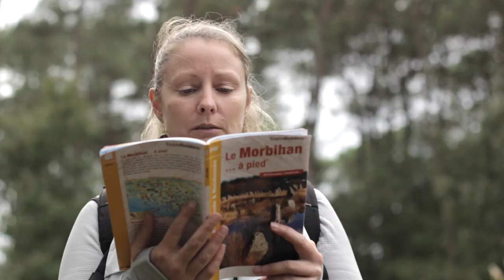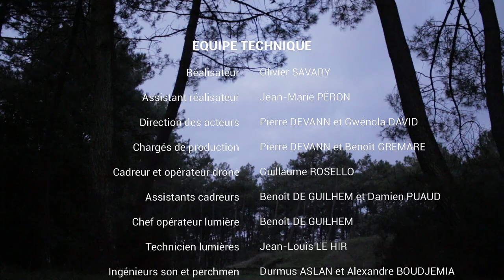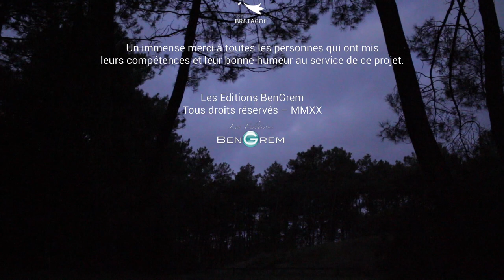Le Tumulus | Le Film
Au détour d'un chemin, un étrange tumulus semble attirer à lui ceux qui l'approchent, pour le meilleur ou pour le pire ?

Auteur-réalisateur : Olivier Savary
Assistant-réalisateur : Jean-Marie Péron
Monteur, étalonneur et truquiste : Clémence Jouen
Avec : Clément Le Loc'h - Marion Baron - Ludovic Hervé - Didier Romanetto - Alexandre Boudjemia - Jean-Paul Le Loc'h - Gwénola David - Gaëlle Guilloux - Guillaume Monin
Direction des acteurs : Pierre Devann - Gwénola David
Chargés de production : Pierre Devann et Benoît Grémare
Cadrage : Guillaume Rosello - Benoît De Guilhem - Damien Puaud
Chef opérateur lumière : Benoît De Guilhem
Technicien lumière : Jean-Louis Le Hir
Prêt matériel lumière : Jean-Marie Péron - Valentin Guilbaut
Ingénieurs son et perchmen : Durmus Aslan - Aexandre Boudjemia
Photographe de plateau : Stéphane Bouvier
Script-girl et Clap : Enora Le Nezet - Julie Petrazzi - Jean-Louis Le Hir - Véronique Franzil
Accessoiristes : Olivier, Aurélie et Athénaïs Savary
Maquillage, coiffure et costumes : Gwénola David
Musique originale : 3 Dimensions d'Illusions : Léna Thominiaux Le Galloudec
Making-of : Jean-Marie Péron - Corentin Julien
Stagiaire de production : Vianney Le Dentec

Remerciements : La Région Bretagne - Le Conseil Départemental du Morbihan - Mairie du Bono (56) - TV Vannes-Radio Vannes - Luminis Production - Coju_Production - Stéphane Bouvier image - Les Jeunes Producteurs - Crinoline & Cie.